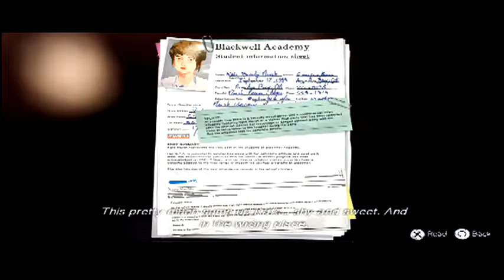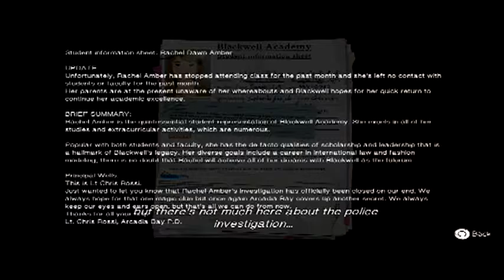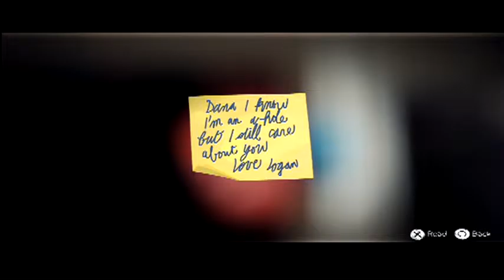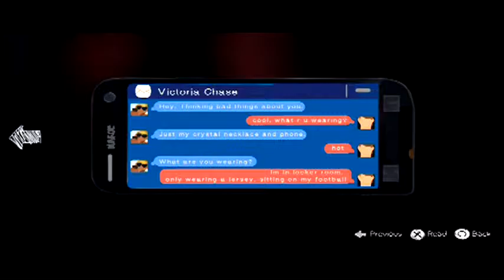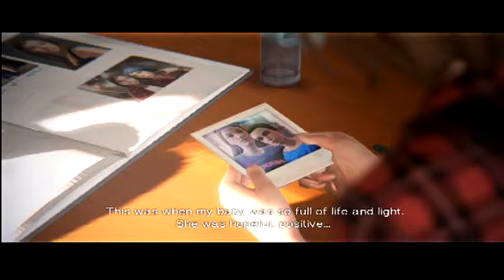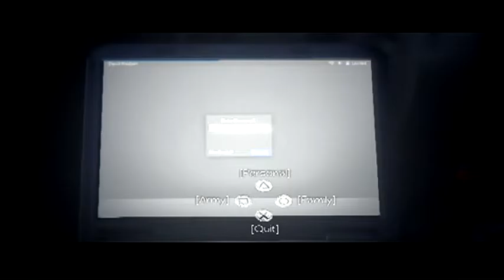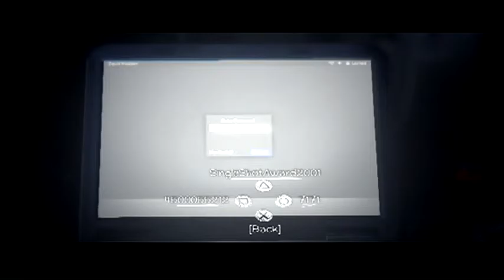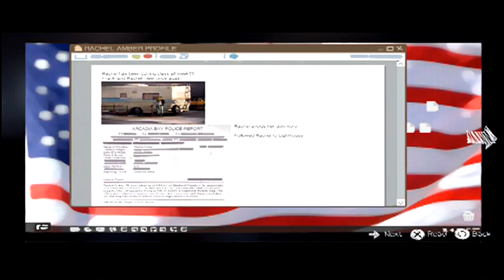Life Is Strange Ep 3 Pt 2